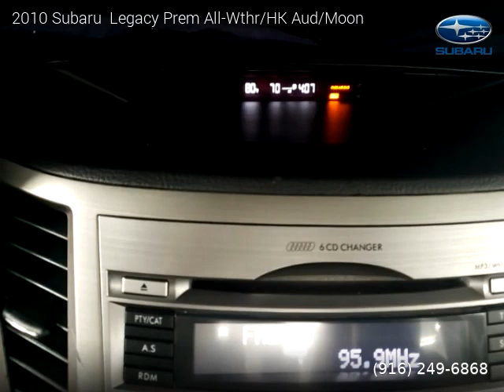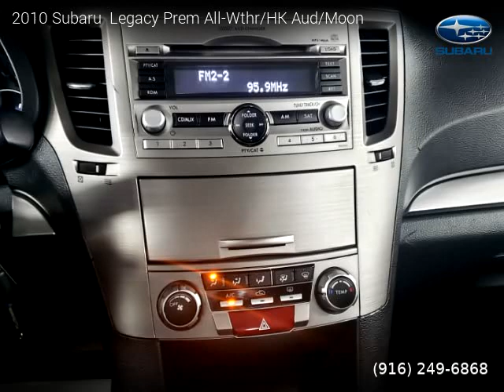2010 Subaru Legacy - ZANDER MOTORS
ZANDER MOTORS
2519 El Camino Ave

2010 Subaru  Legacy

One owner vehicle, Clean title, Extended Warranty Available, 103,457 miles, Automatic, Sedan, AWD: All Wheel Drive, 4 doors, 4 cylinders, Gasoline, MPG City 23 and 31 in Hwy.